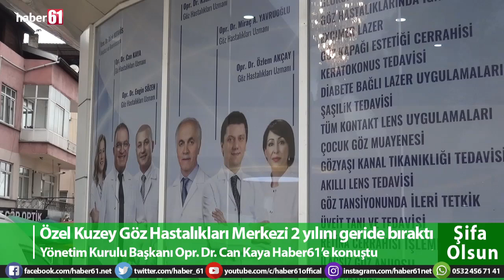Gözlük atma ameliyatı kimlere yapılır? Bölgede en çok hangi göz hastalığı görülüyor?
Trabzon’da yaklaşık iki yıl önce kurulan Özel Kuzey Göz Hastalıkları Merkezi, pandemi döneminde de bütün kuralları tan anlamıyla uygulayarak hizmet vermeye devam ediyor.  Opr. Dr. Can Kaya Haber61'e konuşarak merak edilenleri anlattı.